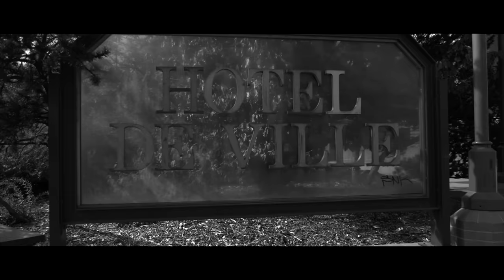Gee James & Blaike - Lay Down (Official Video)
Track 6 "Lay Down" performed by Gee James & Blaike
2o18 Young Ceo Musique

Writer(s): Michel Nzuzi/Jessy Hippolyte
Producer(s): Cxdy
Director(s): Julien "JT" Thibaudot
Recorded at: YCM Studio
Mixed by: Michel Nzuzi

"Lay Down" performed by Gee James & Blaike
2o18 Young Ceo Musique.